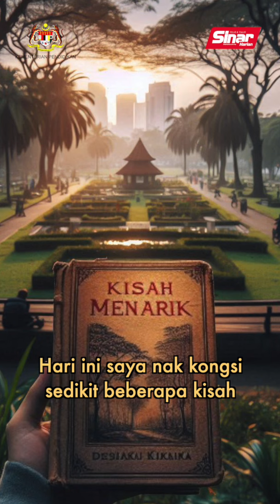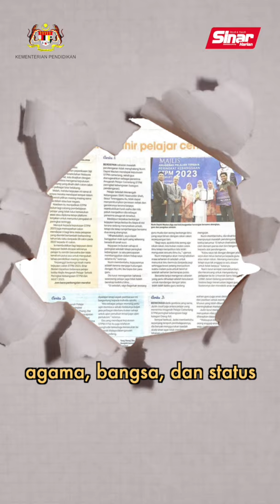Kekurangan bukan halangan capai kejayaan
Kejayaan mereka meraih keputusan cemerlang dalam Sijil Tinggi Persekolahan Malaysia (STPM) berjaya menginspirasi orang lain untuk terus berusaha mencapai impian walaupun berhadapan dengan pelbagai cabaran.